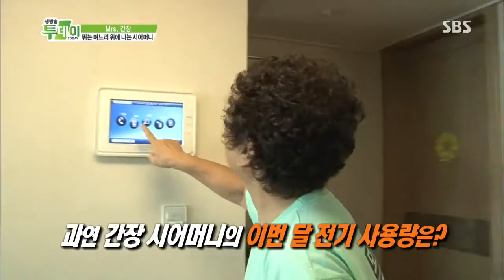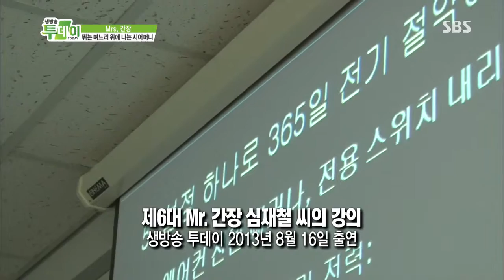2013-09-30 생방송 투데이 #7(7)